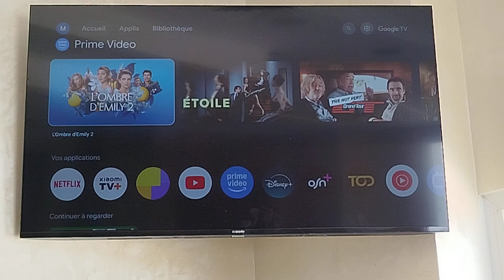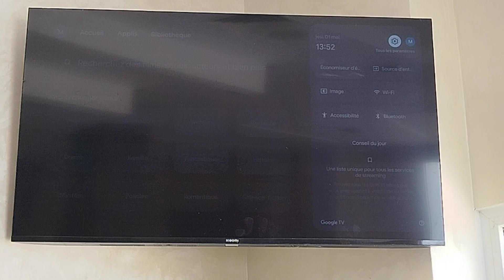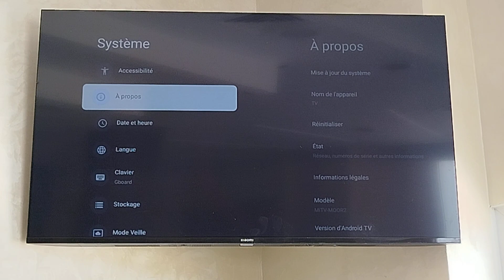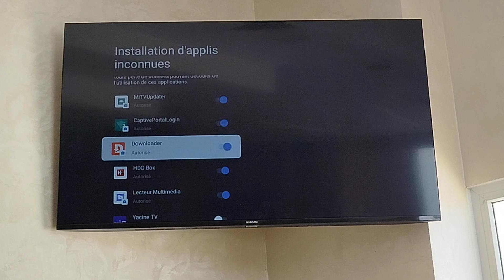🚨How to Install Downloader App on Google TV|الطريقة صحيح لحل مشكل داونلودر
مرحباً بكم! في هذا الفيديو، سنتعرف معاً على الطريقة الأسهل والأسرع لتنزيل تطبيق Downloader على أجهزة Google TV، التطبيق الذي لا يمكن الاستغناء عنه إذا كنت من محبي تحميل التطبيقات خارج متجر Google Play!

[عرض أهمية التطبيق]

تطبيق Downloader يُعتبر الأداة المثالية لتحميل التطبيقات بصيغة APK، سواء كنت تريد مشاهدة الأفلام، المسلسلات، أو حتى تشغيل تطبيقات على جهازك، فـ Downloader هو أول ما تحتاجه.

1. كيفية البحث عن التطبيق وتثبيته حتى لو لم يكن متاحاً مباشرة في بلدك.

2. كيف تمنح الأذونات المطلوبة لكي يعمل بكفاءة.

3. وأخيراً، كيف تستخدمه لتحميل أي تطبيق خارجي بأمان وسهولة!

Downloader Google TV
تحميل Downloader Google TV
تطبيق Downloader apk
Google TV sideload apps
Google TV APK installation
Best downloader app 2025
تنزيل التطبيقات على Google TV
شرح تطبيق Downloader
كيفية تحميل تطبيقات خارجية Google TV
Downloader app for Android TV